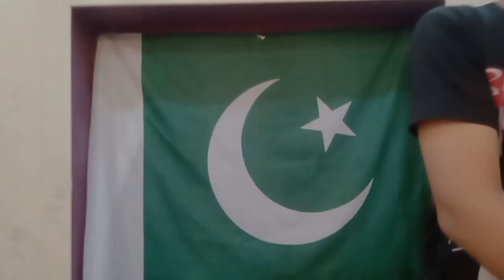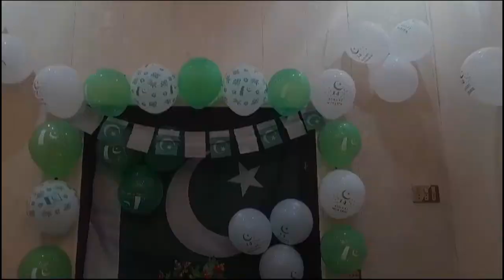14th August Celebration🇵🇰| EDSshorts#14august # celebration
"Vibrant 14th August Celebration 🇵🇰 | Embracing Unity and Independence"
Join us as we immerse ourselves in the exuberance of the 14th August Celebration, commemorating the spirit of unity and freedom. From captivating flag hoisting ceremonies to electrifying cultural performances, witness the heartwarming moments that define our nation's identity. Let's come together to cherish our heritage, honor our heroes, and rejoice in the colors of patriotism. Don't miss this unforgettable journey of pride and patriotism! 🎉🇵🇰

14thAugustCelebration PakistanIndependenceDay UnityInDiversity ProudToBePakistani Patriotism HeritageAndCulture FreedomDay NationalHeroes CelebratingIndependence VibrantColorsOfUnity happy independence day status#14th august independence day pakistan#75th independence day#Azadi mubarak#jashan e azadi mubarak